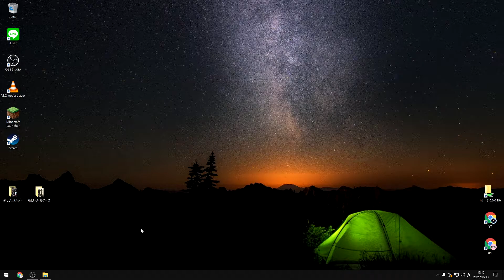視聴者から破壊したプロコンの写真が送られてきたｗ